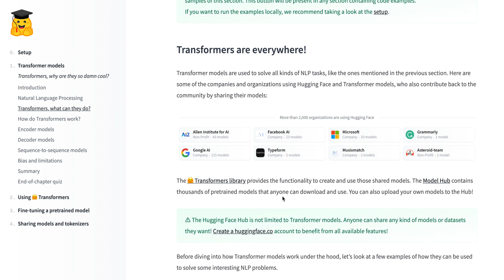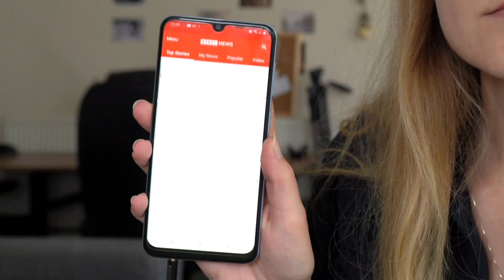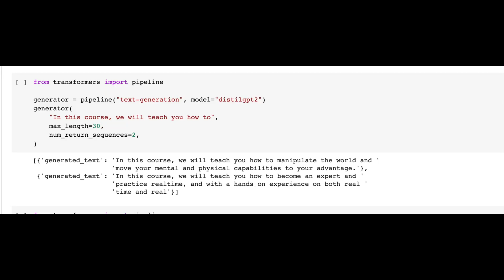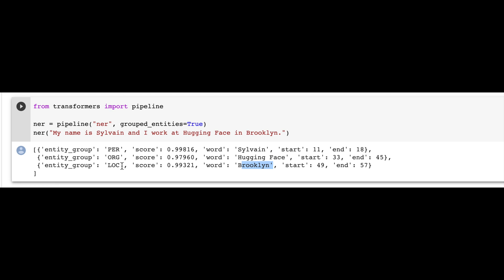How hard is it to do AI?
How hard is it to do AI? Not too hard. In this video I'm going to show you how  much power is at your fingertips.

NLP has become very accessible with the advent of pre-trained model library such as HuggingFace. Speaking of it, HF released a completely free NLP course last week, where they cover Transformer and other NLP-related topics. Here's the link:

In case you're more interested in Data Engineering, have a look at this collection of Data Engineering resources here:

And in case you'd like get me a cup of coffee, because you have found my videos helpful...

So, let's get ready for building that AI start-up!